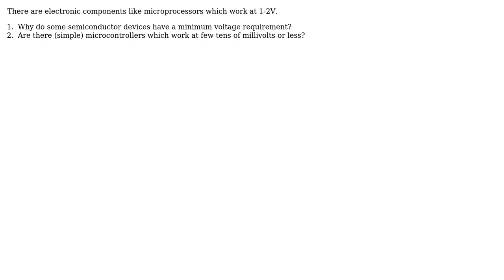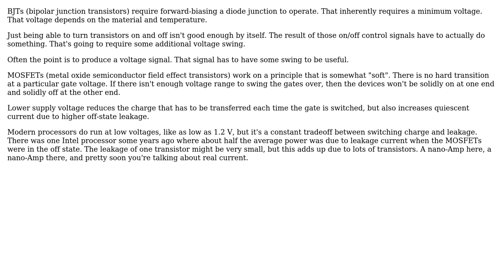Engineering: Why do some semiconductor devices have a minimum voltage requirement?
With thanks & praise to God, and with thanks to the many people who have made this project possible! | Content (except music & images) licensed under CC BY-SA | Music | Images & others | With thanks to user whm user Olin Lathrop user hazzey and the Stack Exchange Network Trademarks are property of their respective owners. You are responsible for your own actions.